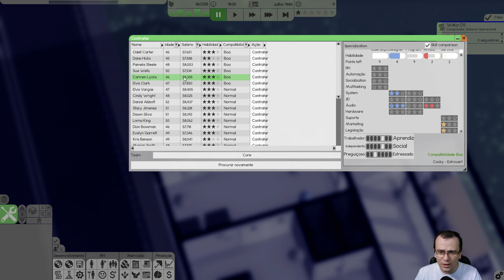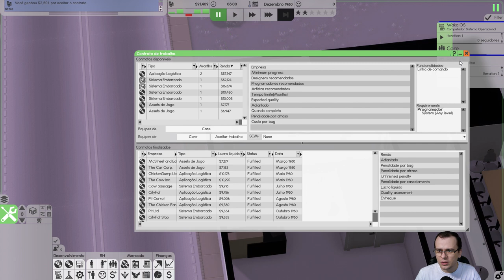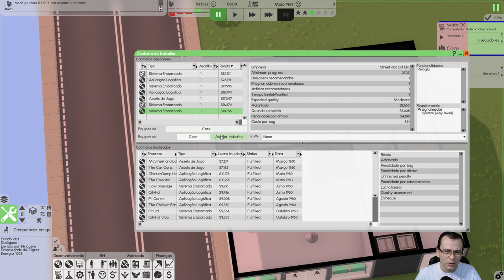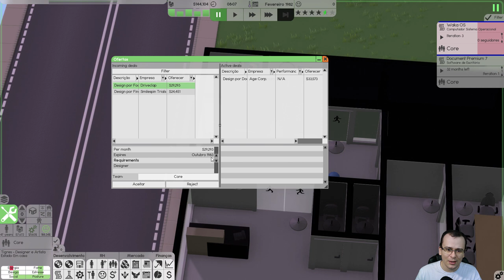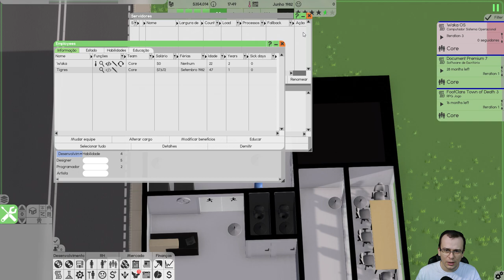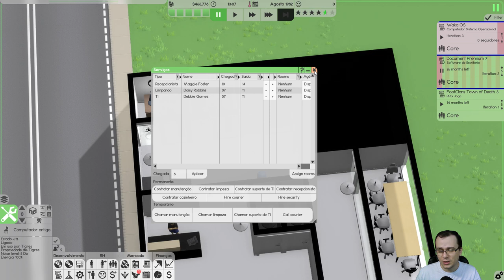PRIMEIRAS OFERTAS | Software Inc (2021) #02 - Gameplay PT BR.mp4